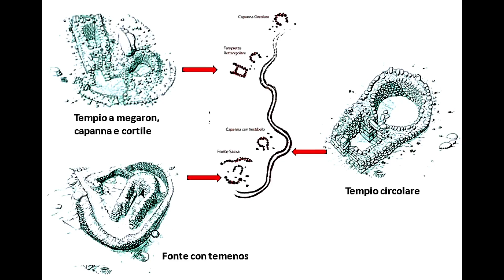517 Alà dei Sardi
Passeggiata ad Alà dei Sardi (SS)
21 settembre 2021
Complesso nuragico Sos Nurattolos dal min. 0.17
Nuraghe Boddò dal min. 5.35
Nuraghe intro ‘e serra dal min. 6.58
CURIOSITA':
Sos Nurattolos: Il complesso di Sos Nurattolos, ubicato alle falde della Punta di Senalonga in una splendida cornice di paesaggio, costituisce un importante esempio di santuario nuragico dedicato al culto delle acque. Scoperto negli anni '60, è stato interessato di recente da lavori di scavo e sistemazione dell'intera area, che oggi si presenta perfettamente fruibile. Il complesso si compone di una fonte sacra, un tempietto a megaron ed almeno tre capanne, di cui una annessa al tempietto. La fonte è il primo monumento che si incontra, risalendo il pendio che porta in cima all'altura: interamente costruita in muratura, è di pianta circolare all'esterno e racchiude un ambiente rettangolare (l'atrio) che conduce alla celletta della fonte vera e propria, coperta a tholos. All'esterno, l'edificio è racchiuso dal consueto recinto sacro (il témenos), anch'esso circolare. Non molto lontano è una grande capanna circolare. In cima all'altura, invece, troviamo il tempietto rettangolare a megaron, di piccole dimensioni ma conservato per notevole altezza: presenta sul retro il caratteristico prolungamento dei muri laterali (da cui la definizione di "tempietto in antis"), mentre all'interno le pareti mostrano un marcato aggetto. Attiguo al tempietto è un altro ambiente circolare, mentre a non molta distanza è stata messa in luce una grande capanna di tipo comunitario, provvista di sedile alla base della parete, come nelle "capanne delle riunioni" ben note nei villaggi nuragici.
Nuraghe Boddò: non si trovano informazioni. Nulla. cmq per coordinate gps qui
Nuraghe intro ‘e serra: non si trovano informazioni. Nulla. cmq per coordinate gps qui